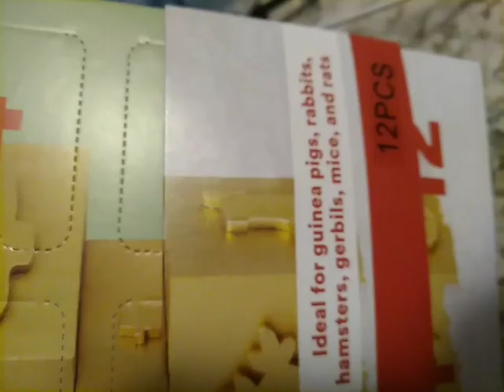December 28, 2022